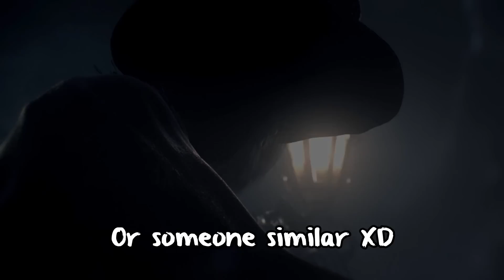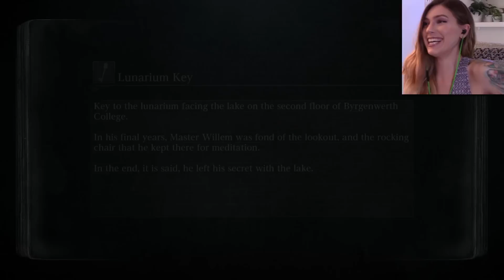I Can Finally Play! | Bloodborne Pt. 1 | Marz Plays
I've been trying to play this game for quite some time! Thank you my friend on Discord for helping me figure out how to equip my weapons 😂
I'm not sure this will be an actual playthrough or not on the channel but, I've been interested in trying out this game! Make sure to leave a like or comment if you'd like to see more!

★ Casey M ▪ Jimmy R ▪ Dolphin ▪ Rene ★

Sarai M ▪ Richard Y ▪ Arseni P ▪ Kai B ▪ Romil B ▪ Shane ▪ Steven P